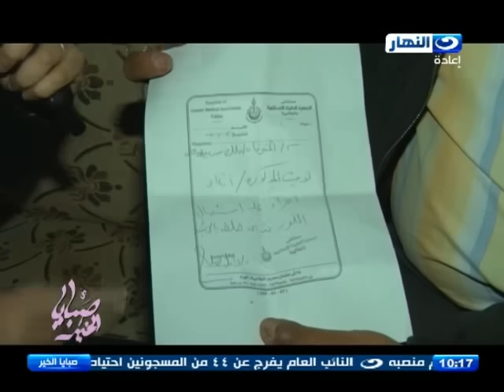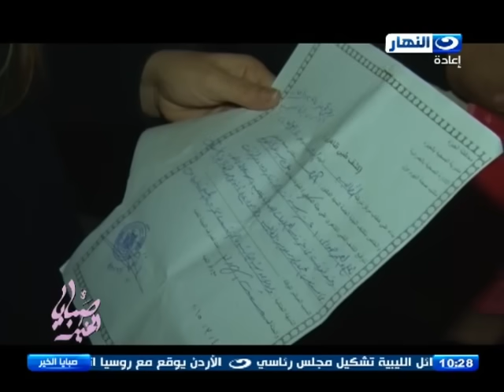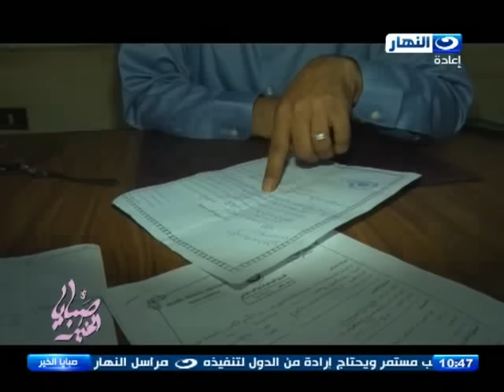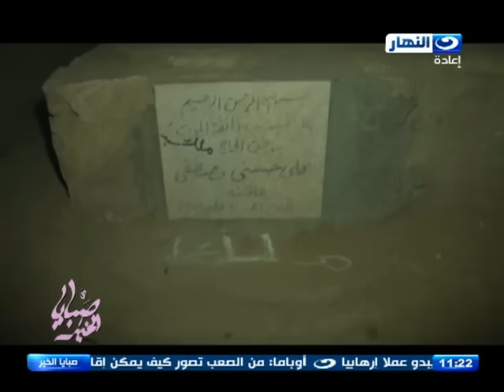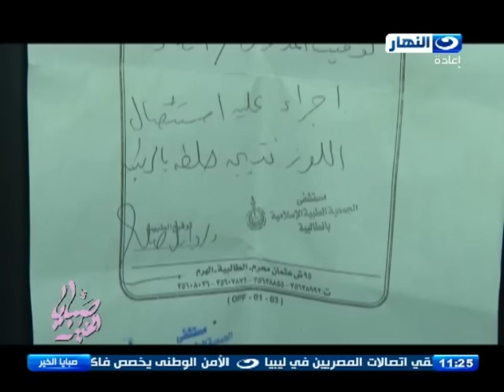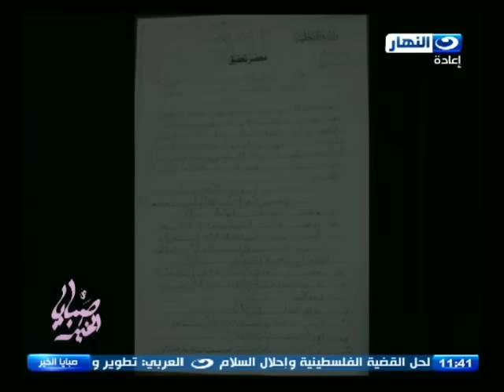صبايا_الخير | ريهام سعيد تكشف تفاصيل مرعبة في حادث وفاه الطفله ملك بسبب عملية اللوز الحلقه كامله